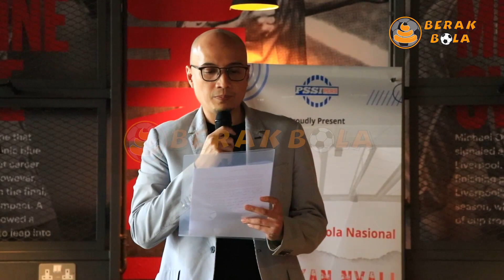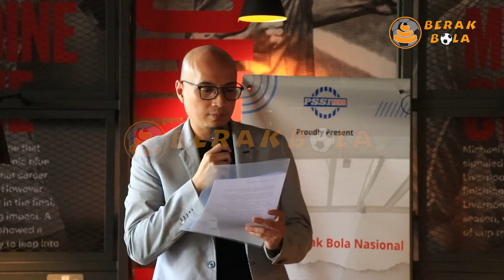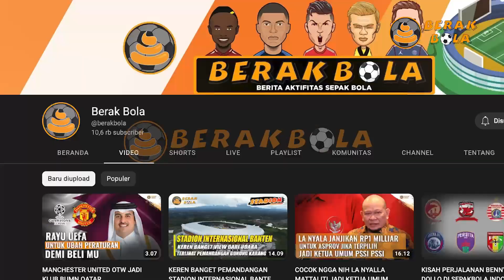LA NYALLA MATTALITTI DAN ERICK THOHIR TIDAK HADIR! DI ACARA PSSI DIALOG CALON KETUA UMUM PSSI